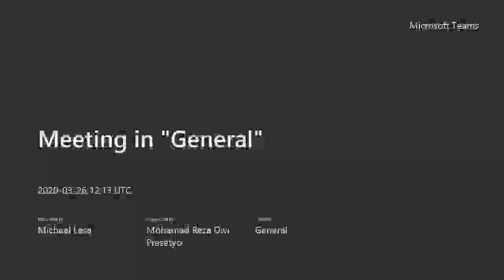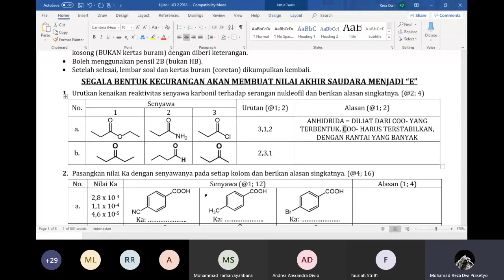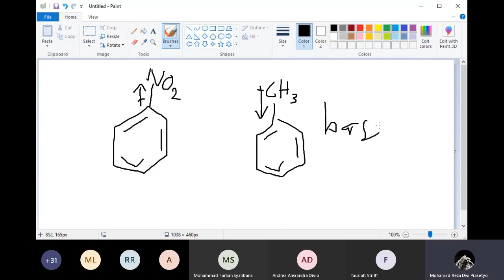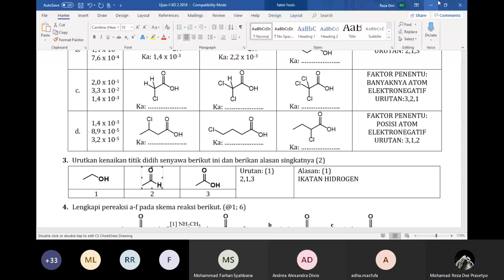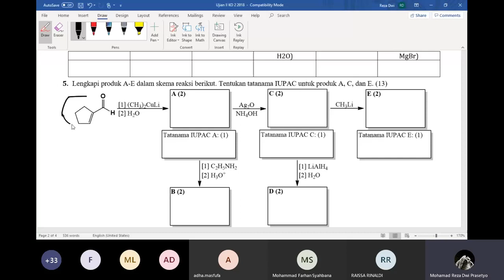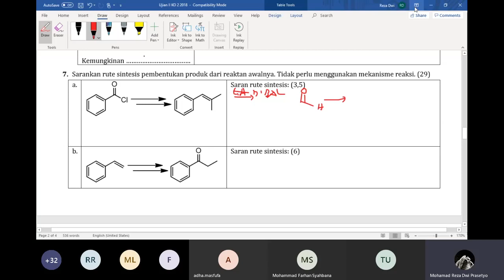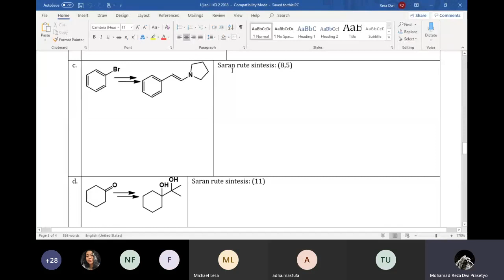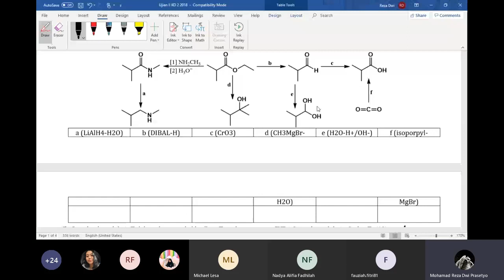Beaker UTS Kimia Organik II